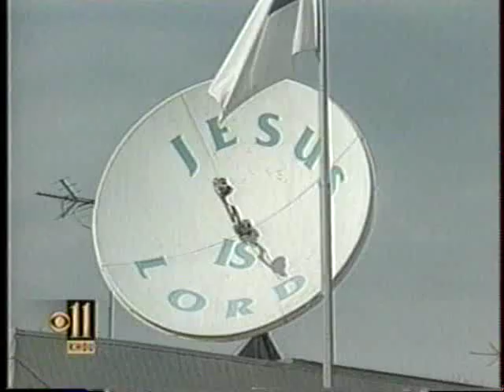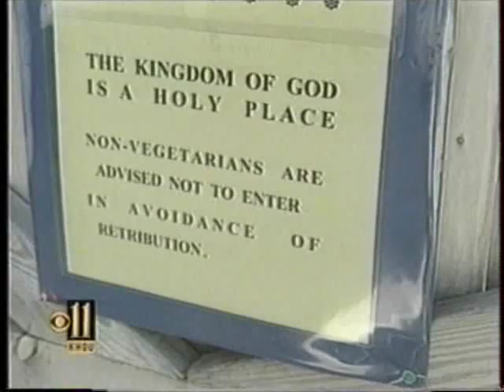The Garland Cult - By Sandra Gin - An Emmy Award Winning Broadcast News Anchor